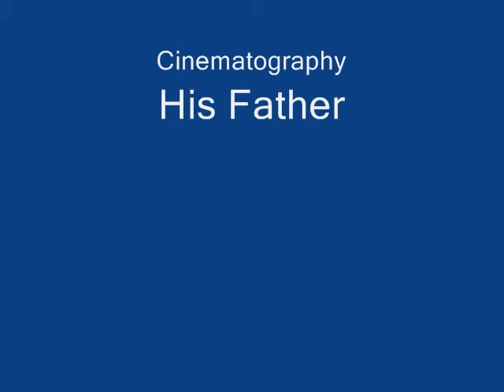All The Things You Are.wmv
All the Things You Are played by a 16 year old high school student on Selmer MK VI.  We took four takes before he was happy with this version.  The compelling cinematography adds to this saxophonic representation of this compelling work.